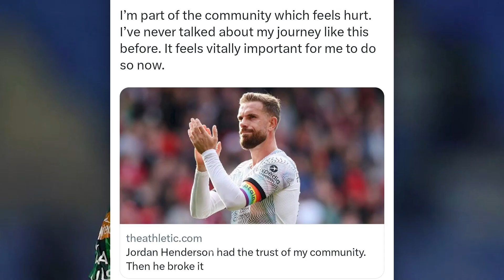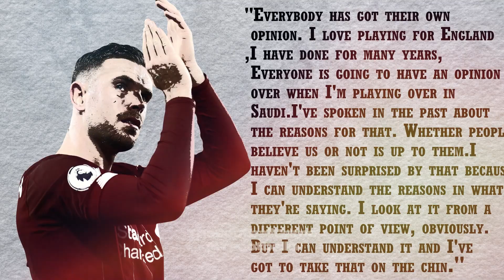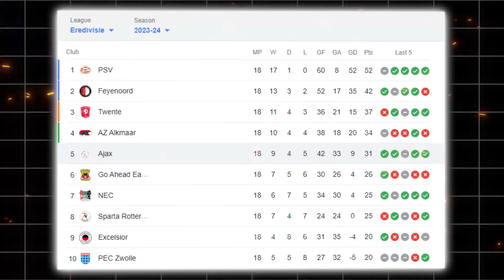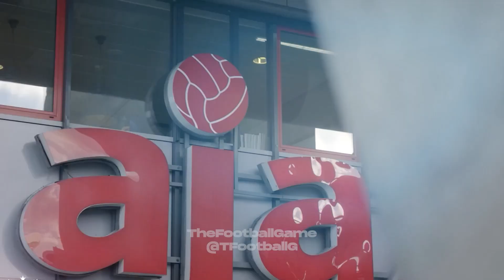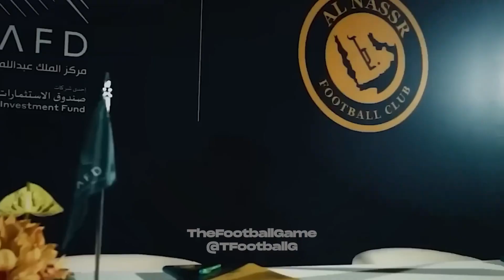Beyond Passion! Where is the Saudi Football Strategy after 6 months of pouring money?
Welcome back, football fans!

In this video, we explore the fascinating journeys of football stars Jordan Henderson and Karim Benzema, who have recently made headlines with their moves to and from the Saudi Pro League. Join us as we delve into Henderson's switch from Al-Ettifaq to Ajax and Benzema's time at Al-Ittihad, examining the challenges and successes they've encountered.

🔥 What's Inside:

Jordan Henderson's Controversial Move: From joining Al-Ettifaq to a sudden switch to Ajax, we uncover the reasons behind his decisions and the impact on his career.
Karim Benzema in Saudi Arabia: A look at Benzema's performance at Al-Ittihad and the rumors of a possible return to Europe.
Cristiano Ronaldo's Support: Understanding Ronaldo's defense of the Saudi League amid criticisms and challenges.
The Saudi Pro League Dilemma: Exploring the issues of low attendance and the league's struggle to attract fans despite having big-name players.
🌍 Why It Matters:
The moves of these players offer a unique insight into the dynamics of modern football, where politics, culture, and sport intersect. This video sheds light on the complexities and motivations behind these career-defining moments.

Don't miss out on our latest football analysis and stories.

There's no intention to infringe upon copyrights. Should you hold or represent the copyright of materials used in this video and have concerns about its utilization, please reach out to me at and we can address the matter